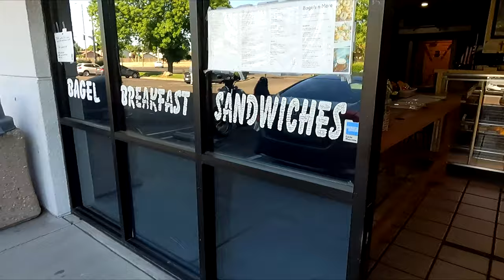Yamaha Bolt Moto Fishing Challenge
A fellow Youtuber "Tardy Productions" messages me and wants to do some challenges. So blind side him with a fishing challenge. Figure I had always wanted to fish off a motorcycle, what better time than now?
Tardy Productions